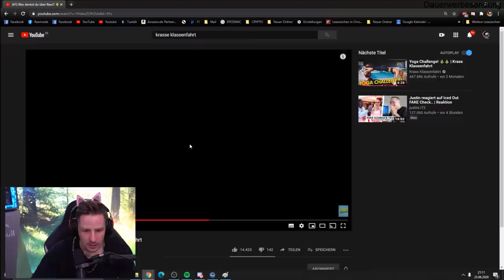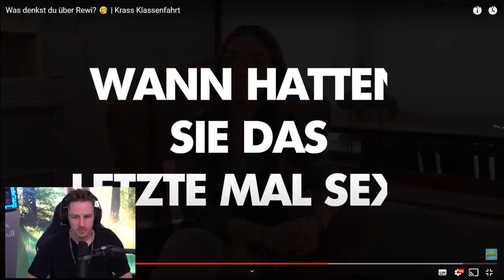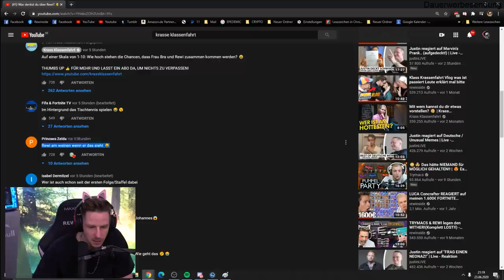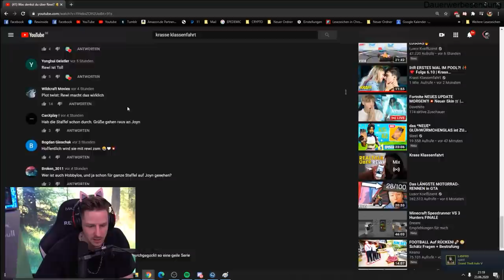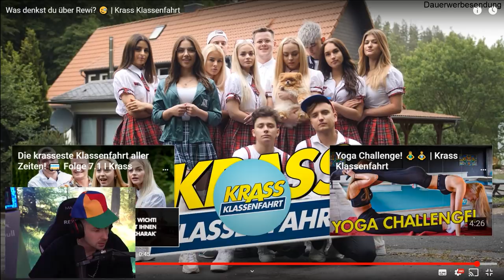Frau BRA´S meinung zu REWI | Doch ihr TRAUMANN?